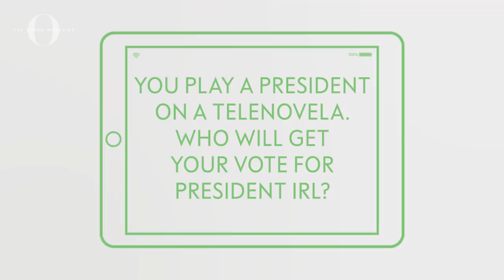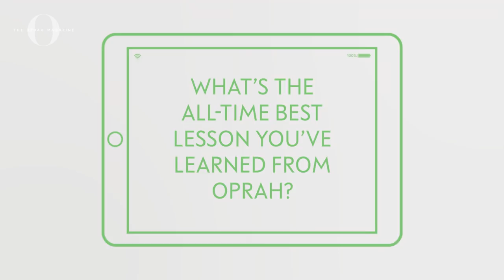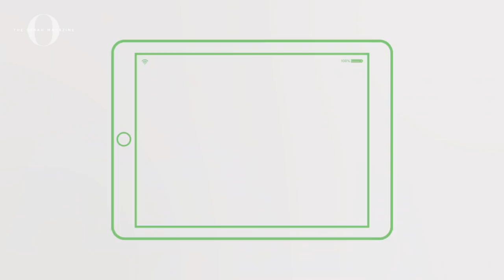Jane the Virgin's Jaime Camil as Rogelio | Plead the GIF | OMag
For more videos like this, check out OprahMag.com + sign up for our newsletter, to live your best life! -